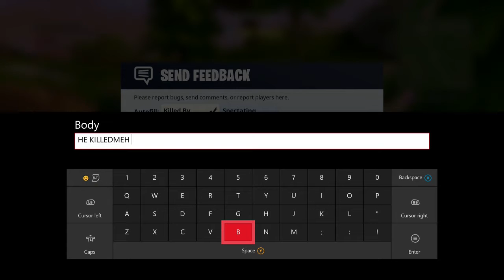Fortnite Battle Royale | A Noob's Guide to Noobiness